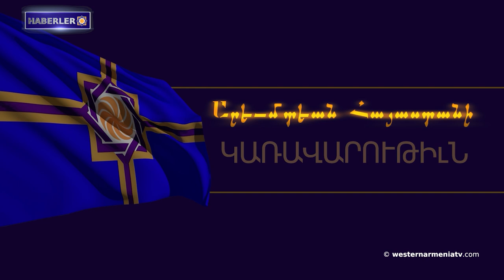Türkiye'de Ermenilere karşı soykırım terimini kullandığı için hüküm giyen gazeteciler beraat etti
1. Batı Ermenistan Cumhuriyeti Hükümet Konseyinin 21. Toplantısı
2. Türkiye'de Ermenilere karşı soykırım terimini kullandığı için hüküm giyen gazeteciler beraat etti
4. Ermeni Nahiçevanı: Tzğna
5. Artsakh televizyonu faaliyetlerine devam ediyor
6. Batı Ermenistan'ın Adana ilinde yangın bahçe ve ormanlara sıçradı
7. Yurik Hoveyan, Türk rakibini yenerek Avrupa Şampiyonası'nın bronz madalya sahibi oldu